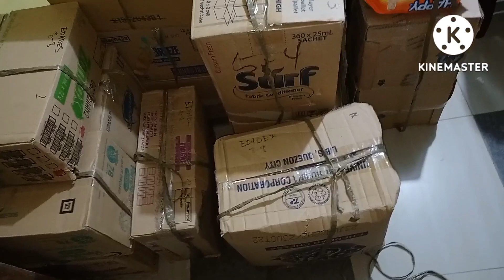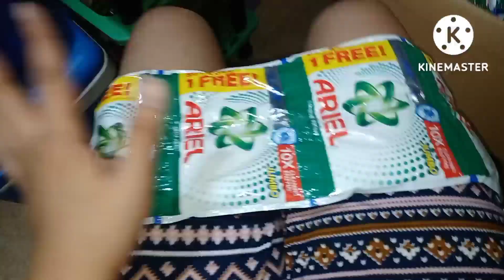Ligpitan time nmn sa mga pinamili from Puregold and Jackshine.Pagoda man pero masaya 😊